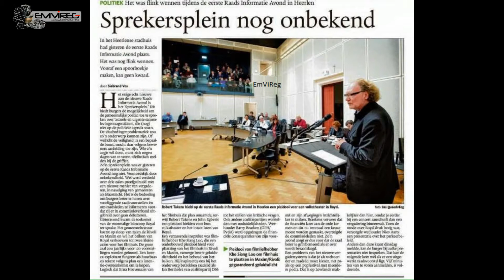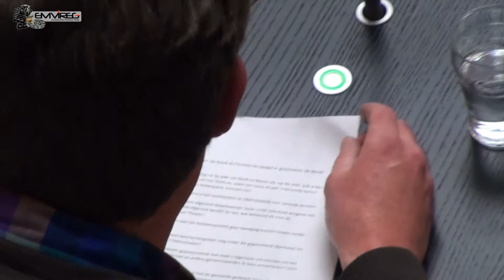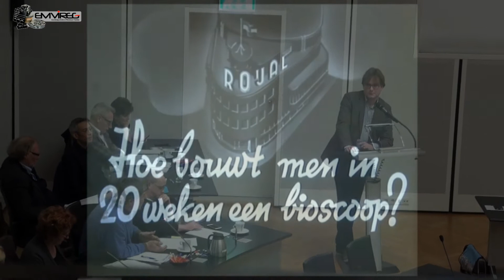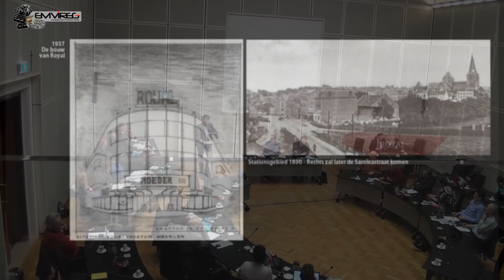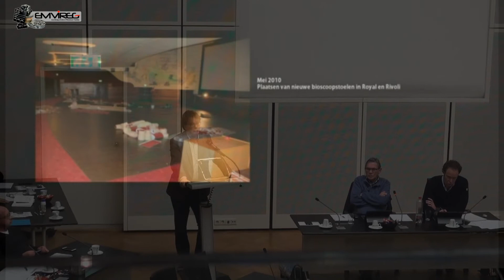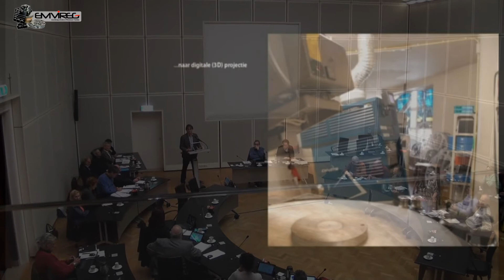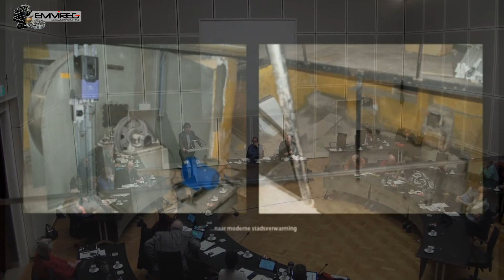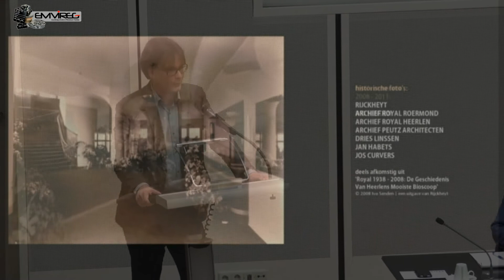De Royal Heerlen moet blijven